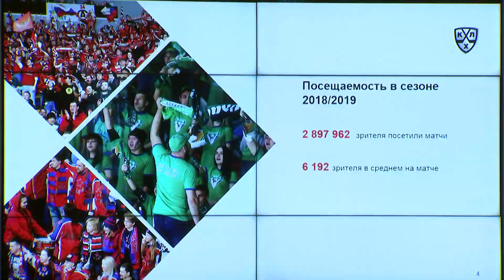КХЛ событие - Совещание руководителей и генеральных менеджеров клубов КХЛ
12 декабря 2018 года в Москве состоялось совещание руководителей и генеральных менеджеров клубов КХЛ.

Встреча проходила в Музее хоккея и продолжилась более часа...